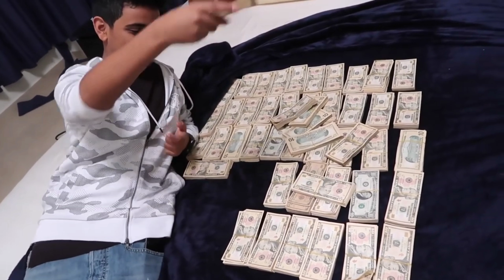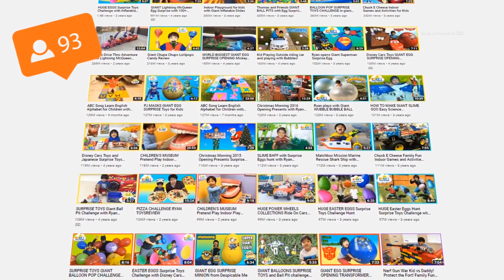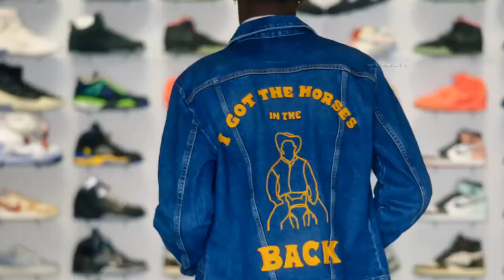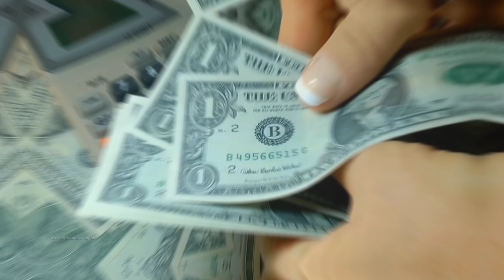ज़िन्दगी हो तो ऐसी वरना न हो 10 richest children in the world, rich lifestyle